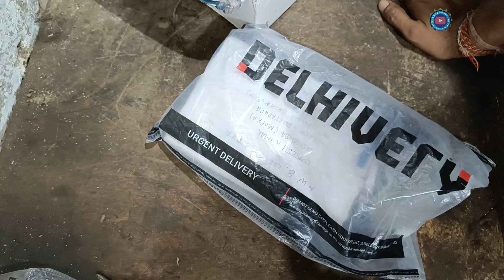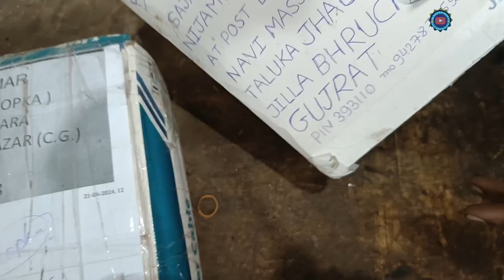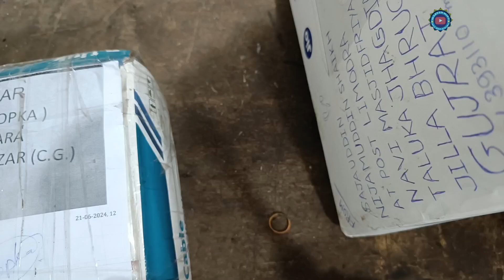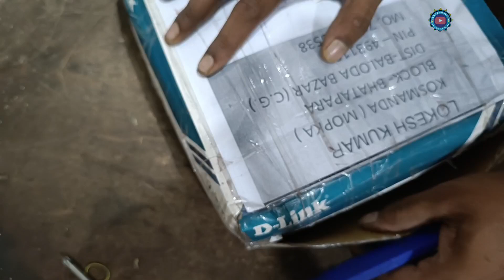Gujarat aur Chhattisgarh से आया हुआ है ये Mother bord Repairing के लिए